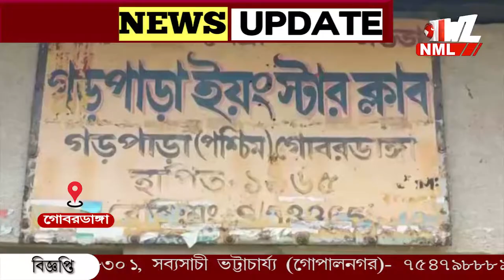মসজিদের গায়ে দুর্গা পুজোর আয়োজন, সম্প্রীতির অনন্য নজির গোবরডাঙ্গায়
মসজিদের গায়ে দুর্গা পুজোর আয়োজন, সম্প্রীতির অনন্য নজির গোবরডাঙ্গা গড়পাড়া এলাকায়৷ পুজোর আনন্দ ভাগ করে নেন উভয় সম্প্রদায়ের মানুষ